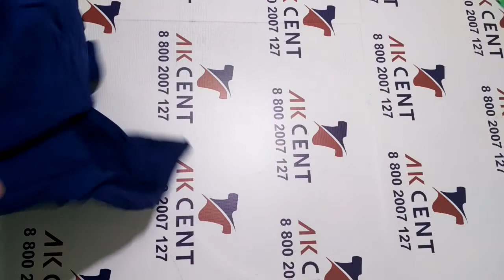Блузки Blouses Woman Cream Англия 248031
Блузки, туники категории крем.